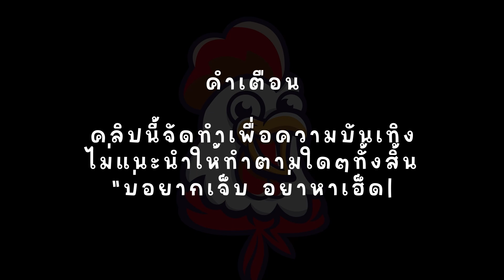ROMA : สล็อตโรม่า ใครดูจบแล้วมาขอเช่าพระต่อผมได้นะ😱😱 (ปาฏิหาร์ยสุดๆ)